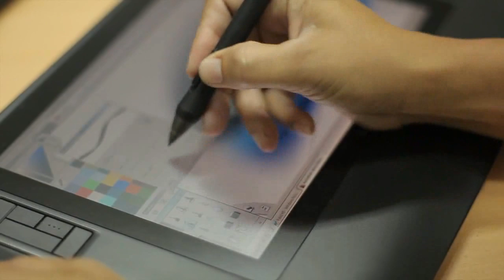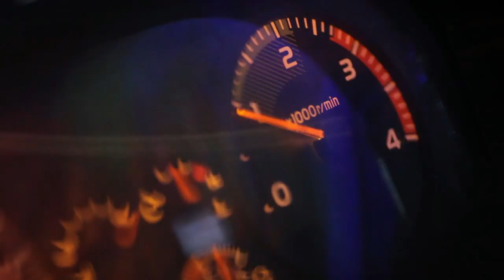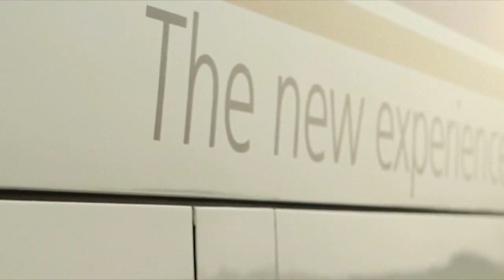Indonesian Bus Coach "All New Legacy Sky" by Laksana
"All New Legacy Sky" the newest big bus type from Laksana.